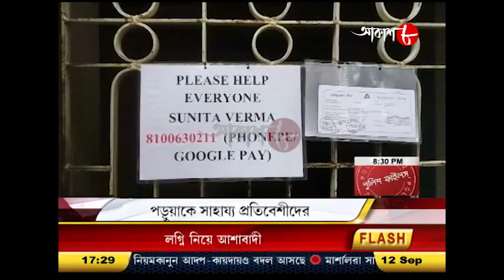পড়ুয়াকে সাহায্য প্রতিবেশীদের / মৃত্যু প্রায় ৫ হাজার | 5pm Aakash Barta | Aakash Aath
ননস্টপ আকাশবার্তা, @ 5PM Daily.

# Video Name : Aakash Barta 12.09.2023 @ 5PM.

# Language : Bengali

# Label : Aakash Aath